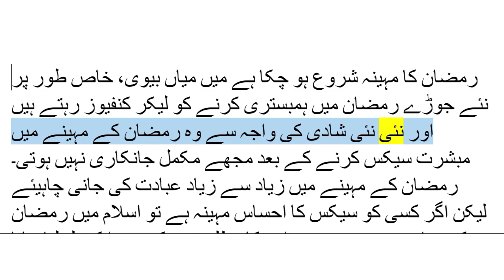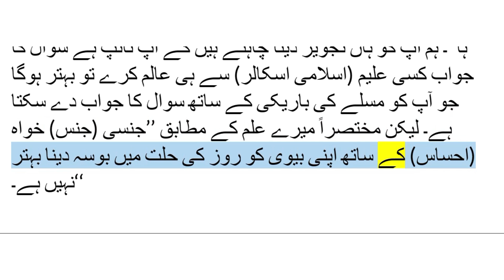Ramzan mein humbistari kar sakte hain ? || رمضان میں ہمبستری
humbistari in ramadan Ramzan mein humbistari kar sakte hain ?

رمضان کا مہینہ شروع ہو چکا ہے میں میاں بیوی، خاص طور پر نئے جوڑے رمضان میں ہمبستری کرنے کو لیکر کنفیوز رہتے ہیں اور نئی نئی شادی کی واجہ سے وہ رمضان کے مہینے میں مبشرت سیکس کرنے کے بعد مجھے مکمل جانکاری نہیں ہوتی۔
رمضان کے مہینے میں زیاد سے زیاد عبادت کی جانی چاہیئے لیکن اگر کسی کو سیکس کا احساس مہینہ ہے تو اسلام میں رمضان کے ماہین میں جب روزہ اس کا مطلب ہے کہ روزا کھول لیا جاتا ہے تب سے روزا رکھنے میں انسان سحر کے وقت تک۔ میں بیوی اور شوہر میرا مطلب ہے میاں بیوی سیکس کر سکتے ہیں۔
رمضان میں ہمبستری کا ہاں ہی طارقہ کی رات میں ہی مبشرت کی جائے اور بہتر ہاں کے رات ہی میں غسل (غسل) کر لیا جائے اور پاکساف ہو کر کے سویا جائے کیونکہ ہمبستری کے بعد غسل پاکی کے لیے بہت اہم ہا اور غسل غسل) کے لیے ہلک تک پانی لیکر گھرانا کرنا زروری (ضرورت) ہوتا ہے تو روزہ رکھنے سے پہلے یہ کرنا بہت بہتر ہے میرا مطلب ہے کہ "روزے کا وقت شورو ہونے سے پہلے غسل کرلے گا یہ سب سے بہتر ہے۔"
رمضان کے مہینے میں دن میں جب مرد عورت کا روزا ہوتا ہے تب جنسی مملت (سیکس) کے برے میں مانا۔ جنسی خواہس کے ساتھ اپنی بیوی کو بھی چھو لینا بہتر نہیں ہے۔
کچھ شوہر (شوہر) اپنی بیوی کو کس کرنے کے ننگے مجھ سے سوال کرتے ہیں کہ "کیا روز کی حلت میں بیوی کو کس کر سکتے ہا"۔ ہم آپ کو ہاں تجویز دینا چاہتے ہیں کے آپ ٹائپ ہے سوال کا جواب کسی علیم (اسلامی اسکالر) سے ہی عالم کرے تو بہتر ہوگا جو آپ کو مسلے کی باریکی کے ساتھ سوال کا جhumbistari in ramadan humbistari in ramadan